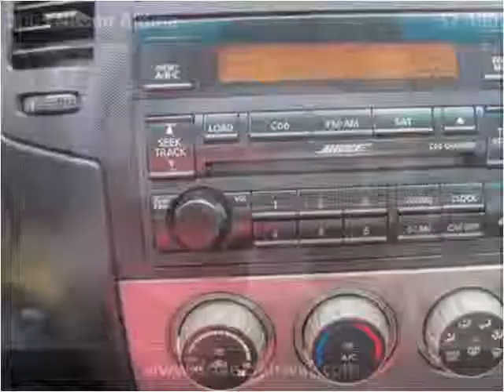2005 Nissan Altima Used Cars Salt Lake City UT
This 2005 Nissan Altima is available from Fairway Auto Sales.